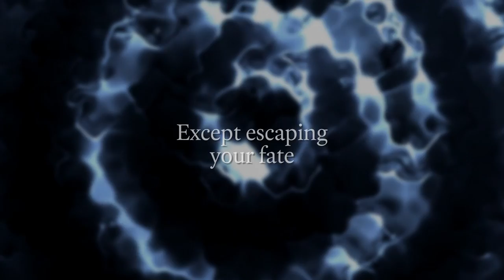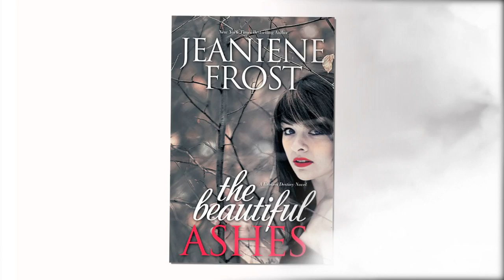THE BEAUTIFUL ASHES book trailer by Jeaniene Frost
DescriptionEver since she was a child, Ivy has been gripped by visions of strange realms just beyond her own. But when her sister goes missing, Ivy discovers the truth is far worse—her hallucinations are real, and the one person who believes her is the dangerously attractive guy who’s bound by an ancient legacy to betray her. Book one in the Broken Destiny series. Trailer by Book Candy Studios.